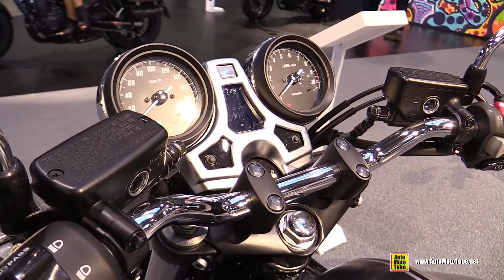2020 Honda CB1100 RS - Walkaround Tour